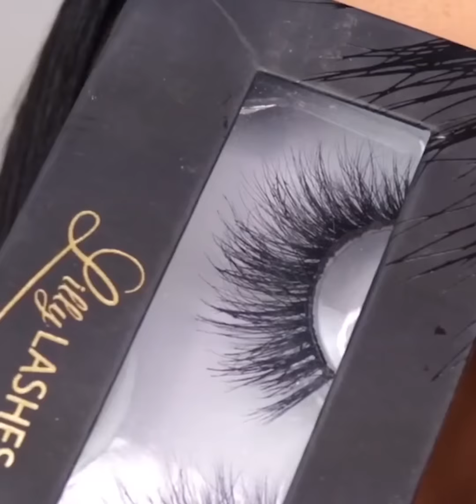Best Makeup Transformations 2020 | New Makeup Tutorials Compilation